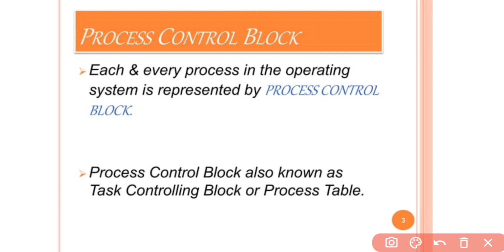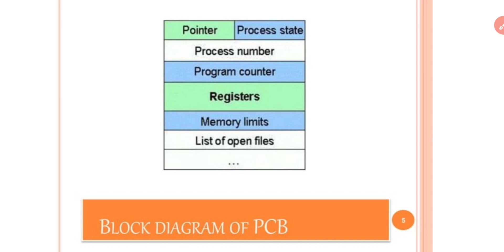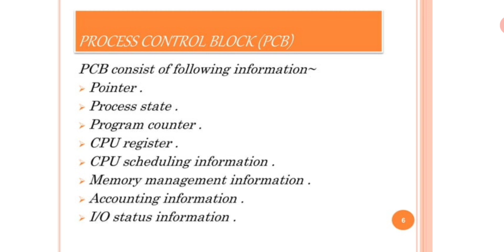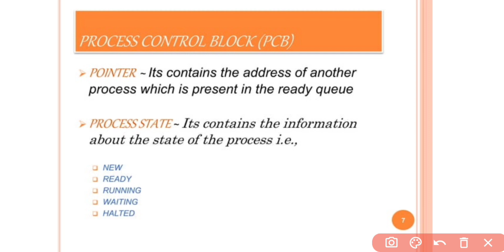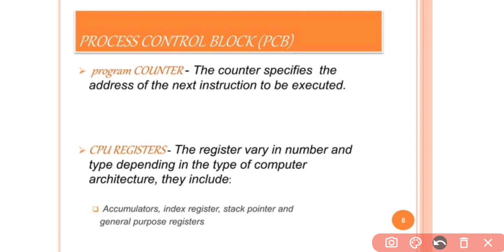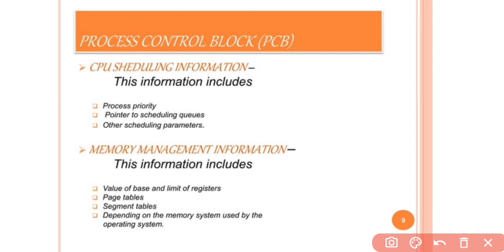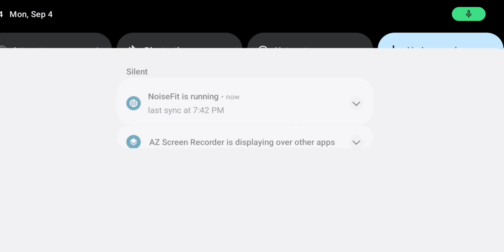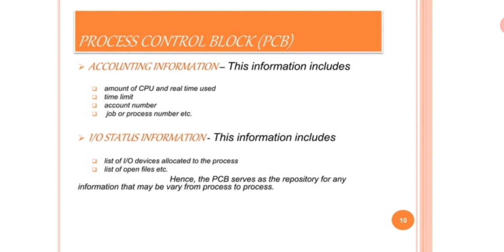Process Control Block In Hindi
Process Control Block In Operating System In Hindi

Process Control Block(PCB) In Operating System In Hindi